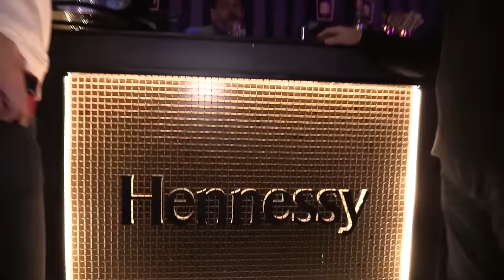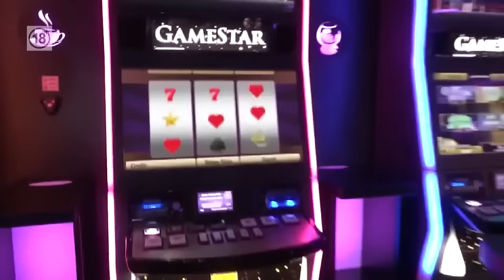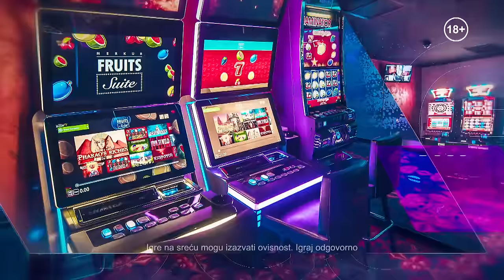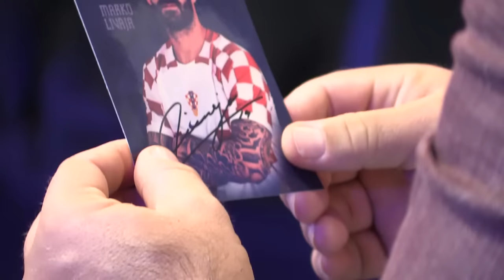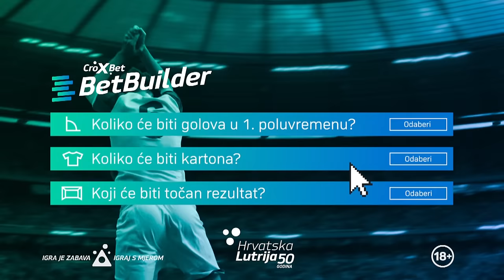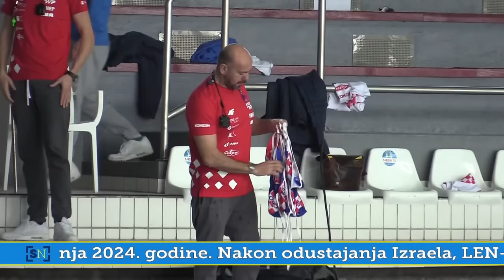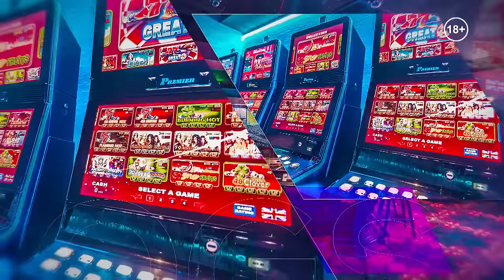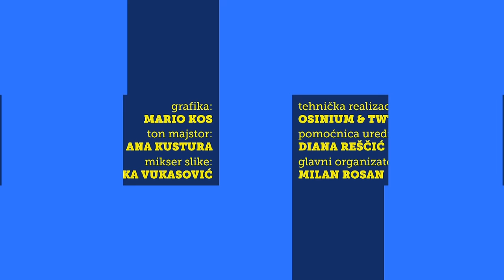Mario Tot & Željko Kopić: Dinamo nema strategiju, Hajduk je već morao imati jednu ruku na trofeju!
🔝 *OPET* *SMO* *NACITIRANIJA* *SPORTSKA* *EMISIJA*☝️

⚽️ Nogometne najvažnije naslove komentiramo sa TOP postavom:

■ ŽELJKO KOPIĆ, MARIJO TOT- treneri,
■ ŽELJKO JANKOVIĆ- novinar

🏐 VATERPOLO i sjajan gost *PERICA* *BUKIĆ*, o dobivenom EP u Zagrebu i Dubrovniku, stanje u Mladosti...🇭🇷

🏓 Pričamo o stolnom tenisu,

🥎Marin Čilić i Mate Pavić, naši tenisači bit će s nama.

🎉🎈✨️ ...s vidjet će te kako je ekipa Sporta nedjeljom organizirala *NAJJAČI* *PARTY* u Gradu. povodom 1️⃣8️⃣.rođendana emisije...🔥

📲 Gledamo se na
YT kanalu:
SN TV Sport show
1️⃣3️⃣.3️⃣0️⃣h

Za gledatelje na TV:
*EMITIRANJE/TV KANALI*
18.sezona - 2023./2024.

_NEDJELJA_

*SPORT NEDJELJOM YOUTUBE* 13:30h
*MAXSPORT* 13:15h uoči utakmice Istra -Hajduk⚽️

*KANAL RI* 18:30h
*SBTV* 20:30h
*DIADORA ZD TV* 18:30h
*SLAVONSKA TV* 21:30h
*RTV HERCEG BOSNA* 17:55h

_PONEDJELJAK_

*JADRAN TV* 10:50h
*TV ŠIBENIK* 20:30h
*GP 1* 20:45h